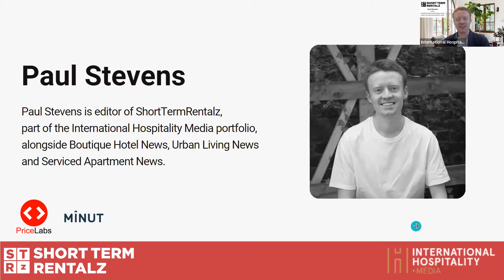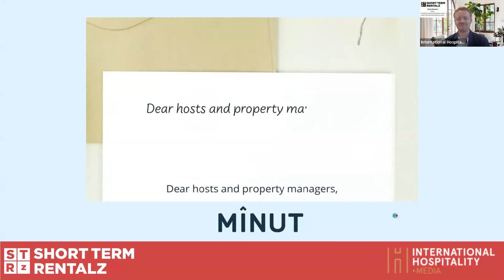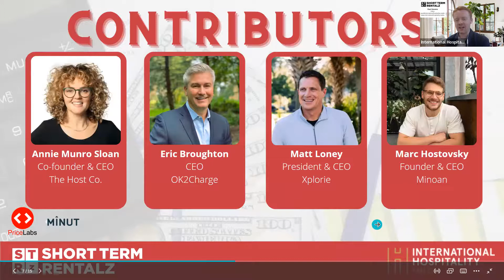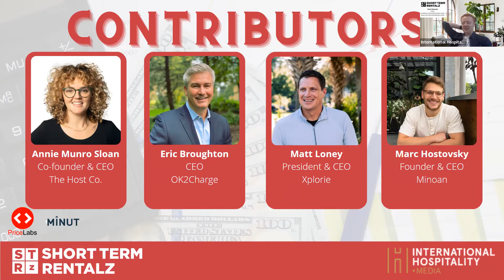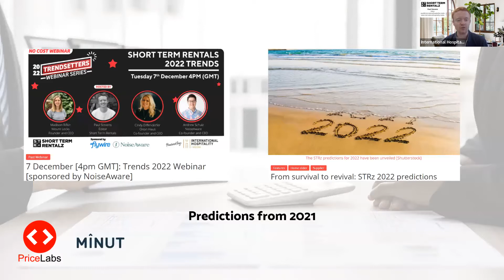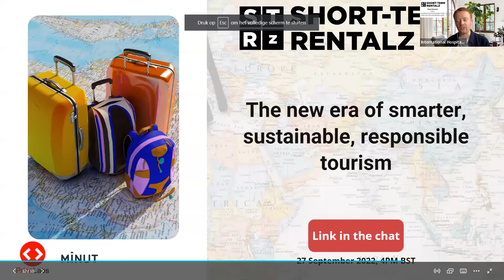Upsell to scale up: Fresh revenue streams for STRs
Hosted by Paul Stevens, Editor of Short Term Rentalz

Contributors:
- Annie Munro Sloan, co-founder and CEO, The Host Co.
- Eric Broughton, CEO, OK2Charge
- Matt Loney, president and CEO, Xplorie
- Marc Hostovsky, founder and CEO, Minoan

You will learn:
- How the pandemic has encouraged hosts to find new means to bring in revenue
- The types of products / services now being showcased to guests in properties
- The economic benefits of vacation rental up-sells for professional property managers
- How hosts / managers can benefit from marketing campaigns and the ‘experiential marketing’ concept
- How the overall guest experience is being consistently elevated
- The future revenue streams that hosts and managers may take advantage of